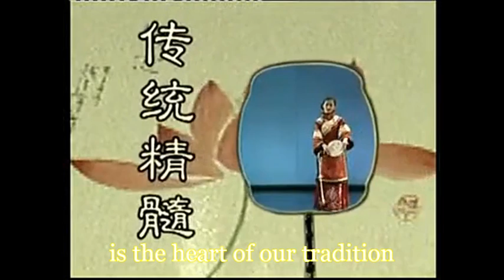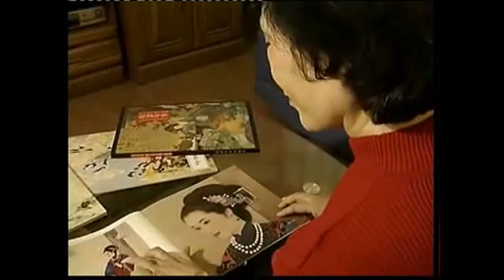Court Dance Lessons: (1) The "Interior" Palm Fan Lecture with Demo, Prof Zheng Weizhong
In stark contrast to "classic" (Peking) opera and kunqu, dancing of the 3-7th century has a much older history and a tradition relating to court dance (miserably botched by Zhang Ziyi in "Daggers); the dance choreography assiduously assembled at the BDA and CASS is now on the rebound - a kind of second ballet craze. Dancing ALWAYS better than opera? well, they intersect.

Here is the first of 3 sections of a lecture showiing the hand and finger movements that made this "palm-inside" (tuanshan) stye a emblem of "early medieval"  grace.

Interesting and relevant is that our lecturer started her career  as a  physed and then martial arts prof. - only with "maturity" (she's now 60!) did she accept an appt. at the prestigious Beijing Dance Academy - where the students you see are matriculated.

Gymnastics and ,kungfu are much more closely interwoven with "Classical" dance in China and its neighbors (esp Korea) than you might think (see my post in "Precarious Independence in progress). At the least the former has a role in "Western" Ballet (Degas!!!), and so also did Ballet begin as court dancing entertainment -  no wonder then that ballet is "Big" among high school girls!

I'm still not convinced, though,. that women danced in ensemble - no paintings show that and it would surely detract from the detail. How many fans can a fan watch?